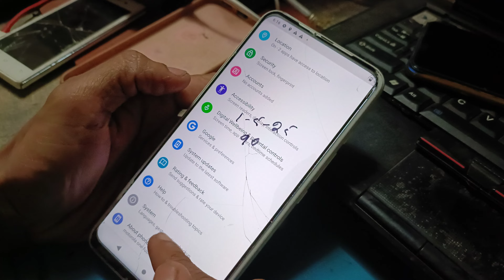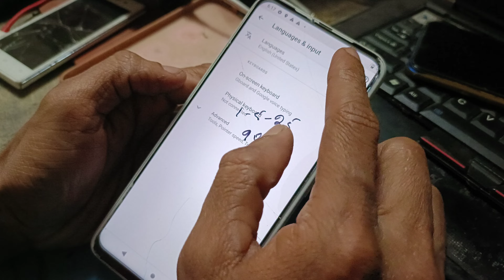how to language change Motorola one fusion plus g8 xt2067-3 ithelper